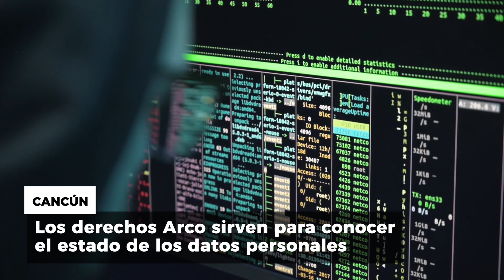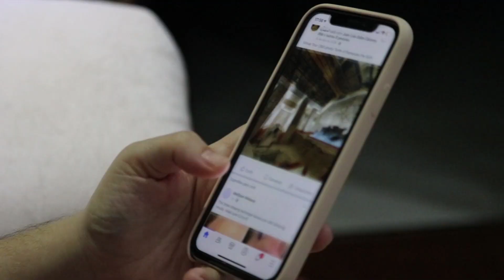¡Ojo a tus datos personales! Corres riesgo de ser víctima de fraude